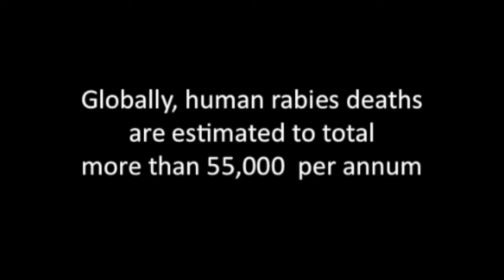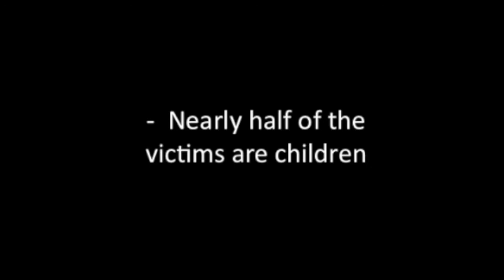Vets Beyond Borders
Vets Beyond Borders (VBB) is an international animal charity based in Australia which aims to improve the lives of animals and humans in developing communities around the world.

Through its VetMatch and VetTrain programs, VBB deploys volunteer veterinarians, veterinary nurses and other animal welfare workers across the globe to deliver quality animal health and community awareness programs where they are much needed. Our volunteers provide much needed veterinary treatment and are actively involved in animal birth control and anti-rabies immunisation (ABC-AR) projects and efforts to humanely control the population of homeless dogs and cats.

VBB’s AVERT (Australian Veterinary Emergency Response Team) volunteers deliver prompt treatment to animals affected by natural disasters (eg bushfires, floods, cyclones) or emergency animal disease (EAD) outbreaks in Australia.

For more information about our programs and how you can help, please visit our